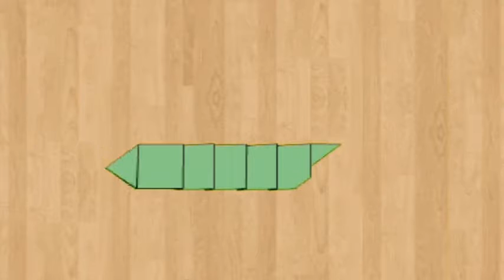Origami Girl-cabbageworm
Watch the cute origami girl with latest origami instruction video!